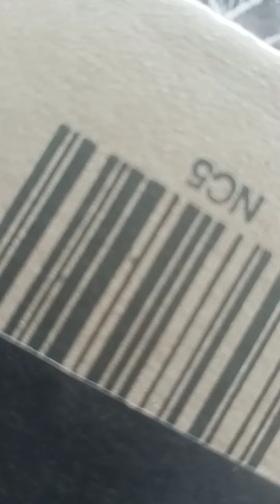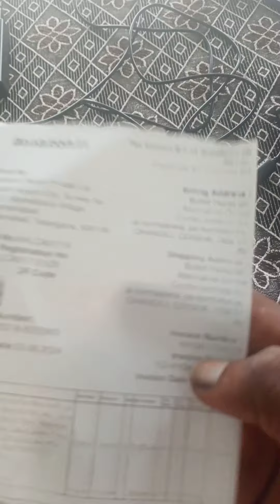Amazon Basic neck band